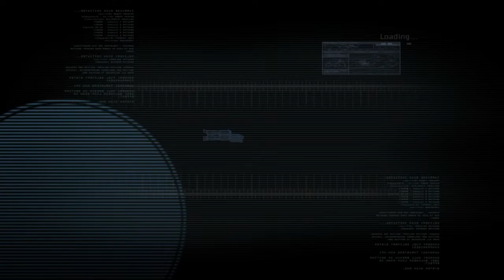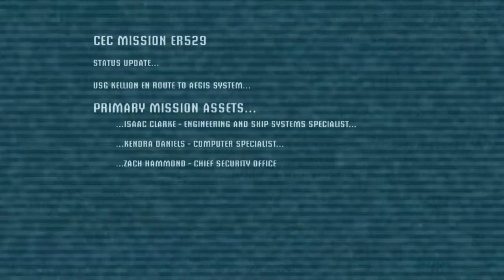Dead Space Ep.1 - The Japanese Ship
Thank god I made a title before hand for this one. No laziness here! Still tired though. O well, enjoy me being scared shitless!